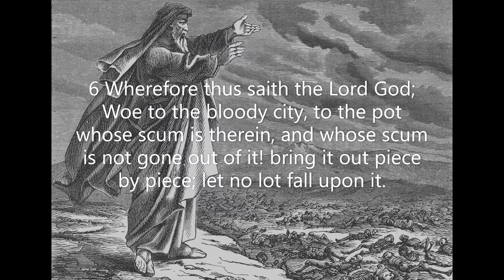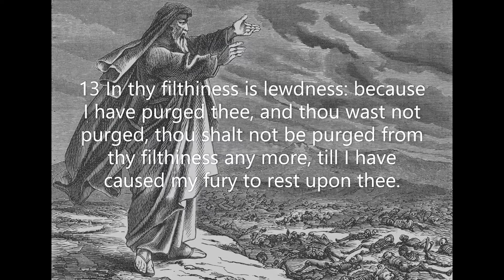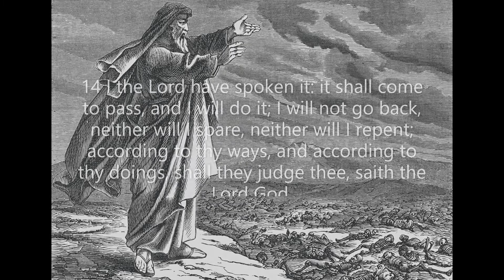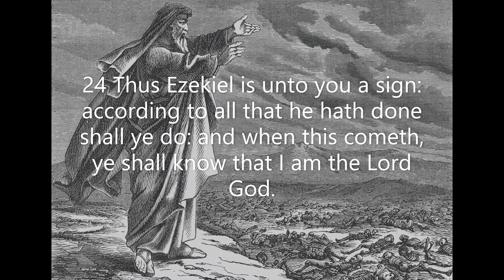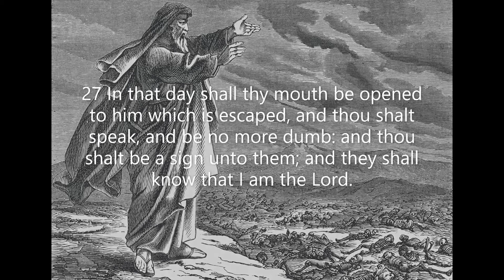Ezekiel Chapter 24: Jerusalem like a pot pitted with rust (KJV)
The miracle of the presence of God to confirm and commission Ezekiel opens this book, as the record describes Ezekiel's visionary calling to speak his prophetic words to the people of God. The bulk of Ezekiel's words to the people are strong and intentional as they deal with the judgement of God. The book records various signs of judgment on the sins of the nations.
 In a unique fashion, God requires Ezekiel to act out certain of the prophetic words. Messages about the coming judgment follow the signs about which the prophet speaks. Ezekiel then gives account of the visions that he had concerning the detestable things in the temple, the destruction of Jerusalem, the wicked rulers, and the departing of the glory of God. His message continues with additional prophecies and signs of judgment against false prophets, elders who are idolaters, and foreign nations.
 Ezekiel also speaks of a future restoration that God will bring to pass as a part of the redemptive work of the Lord. With slight variations, Ezekiel uses the phrase, 'then they will know that I am the Lord,' sixty-five times. This gives credibility to the miracle of prophecy and shows that the miracle points to God rather than to the prophet. The purpose of miracles and prophecy is always to bring attention to God and His message to people.